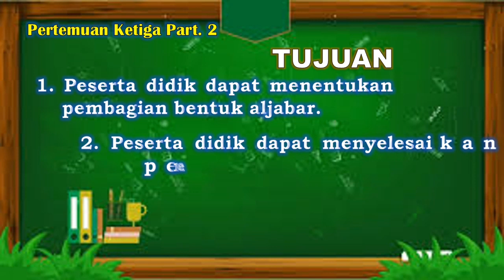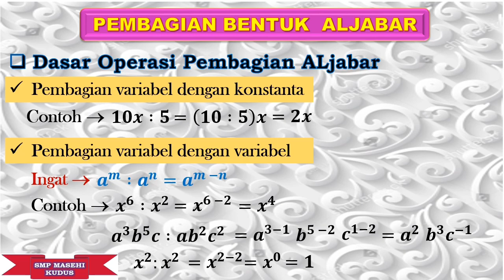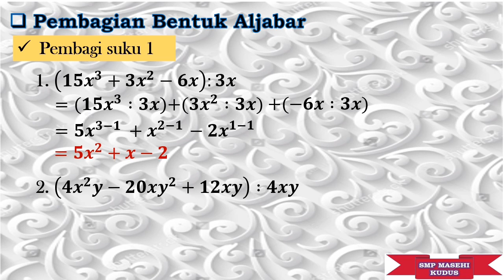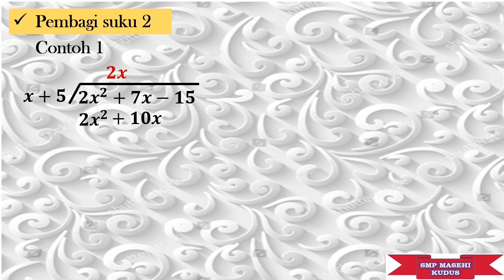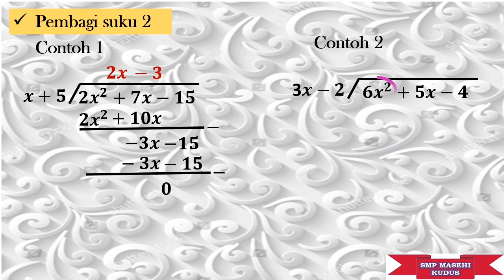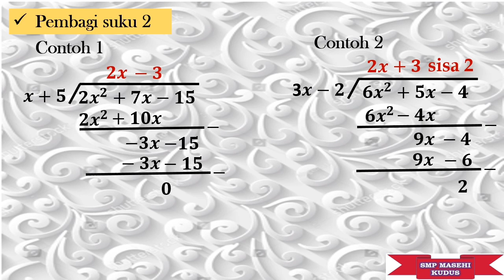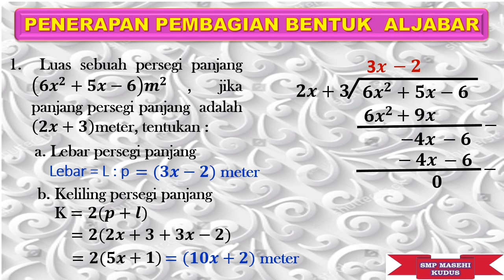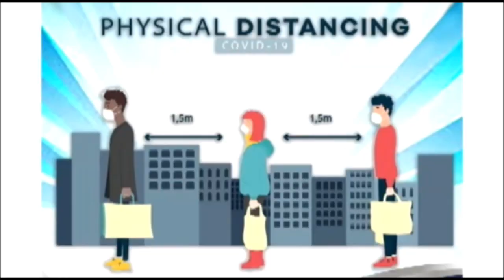Pembelajaran 27 Oktober 2020 - Mapel: MTK - Kelas: VII